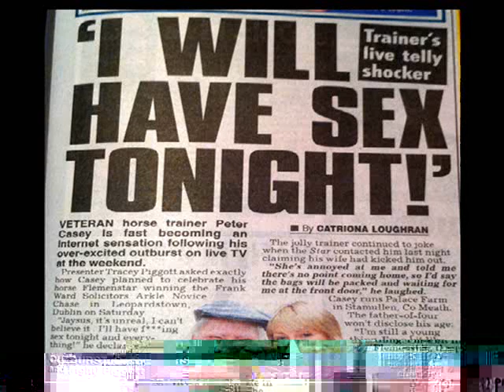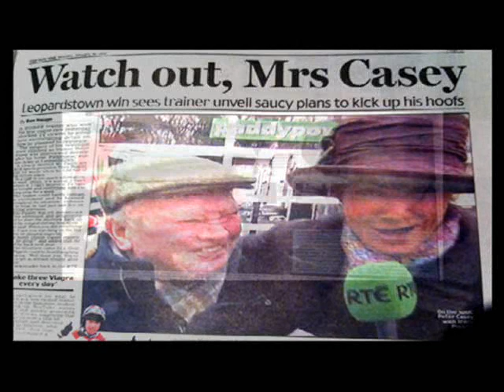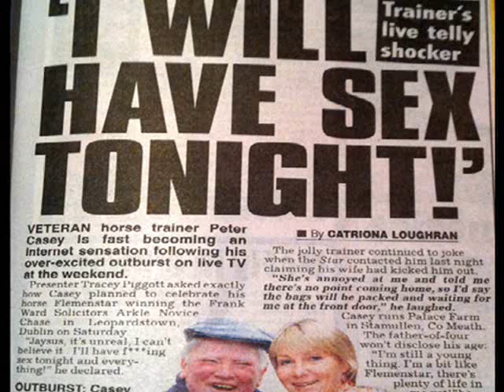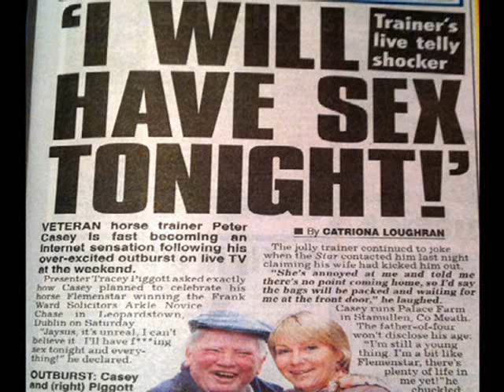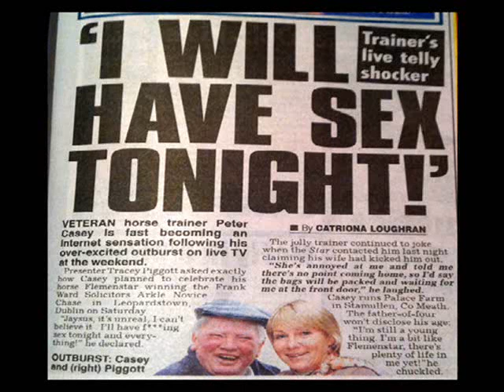Peter Casey - THE MORNING AFTER!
He made the headlines for saying he was going to have sex on live TV. FM104's Strawberry Alarm Clock spoke to him THE NEXT MORNING. he was still in bed WITH his wife. Hear what happened...